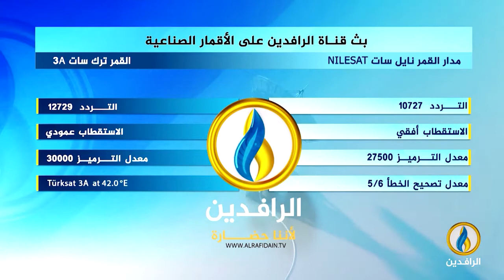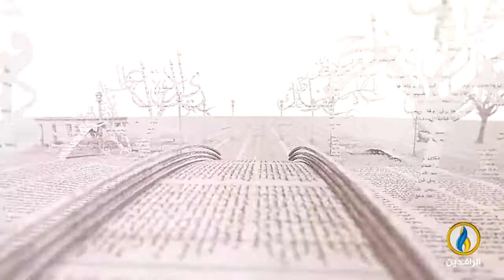بيت_القصيد | لقاء مع الشاعر الموريتاني الخليل محفوظ انداش